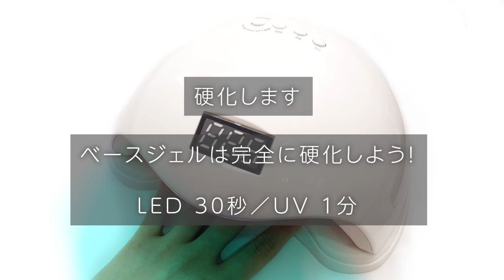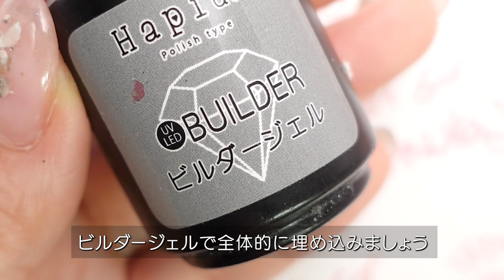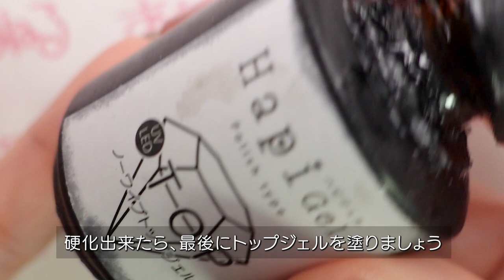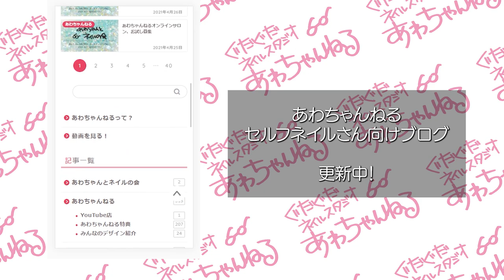【ネイル・初心者向け】朝顔ネイルの作り方💅こんな方法があったなんて…！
✨メンバーシップに入ろう！
月額190円でLIVE配信や、コメント欄でオリジナルアイコンが使えるよ。

今回はホログラムを使用して描かずに朝顔ネイルを
作ろうと思います。
朝顔は描くと以外と大変なお花…。
なんだけどこの方法を使用すれば誰でも挑戦できると思いますので
やってみてくださいね。

やってみて上手くいかない場合は
あわちゃんとネイルの会というオンラインサロンで添削やアドバイスもできるよ～💡
その他、定期的に募集している添削会へご参加ください♥

🔔目次🔔
00:00 朝顔ネイル
00:29 使用材料
01:26 作りましょう
04:20 朝顔開始
06:23 朝顔できた

【ハピホロ】HG-71 ビビッドフラワーホログラム
朝顔に使ったホロだよ。いろんな色はいっててかわいい。

【ハピホロ】ぷっくりミニスターホログラム
HG-376 ホワイトブルーオーロラ、HG-377 ホワイトピンクオーロラ
どっちかの色がオススメです。

ビジュージェル
　ホログラム付ける時に最高！

相談付！セルフネイルスターターキット★ジェルネイルセット【ベーシック】
　一か月間の相談付！あわちゃんがアドバイスするよ。

💡ライブ配信後は、キーワードで話しかけてくれれば
使用商品や、画像での作り方を掲載した記事をお送りします！

をご覧くださいね♪

　LINE LIVE(お絵描き選手権とかしてるよ)